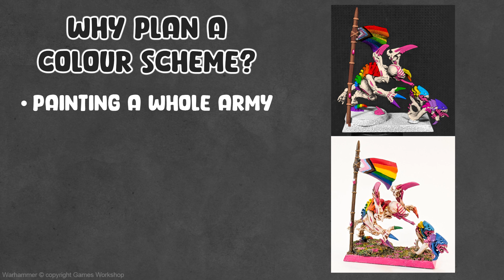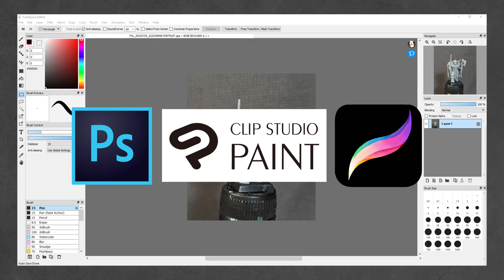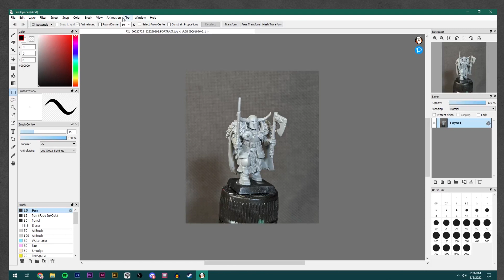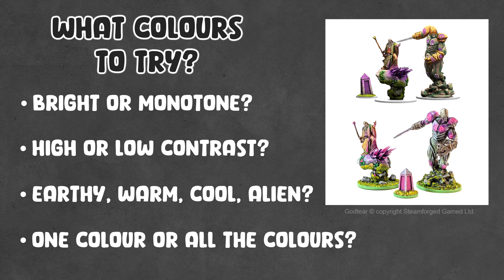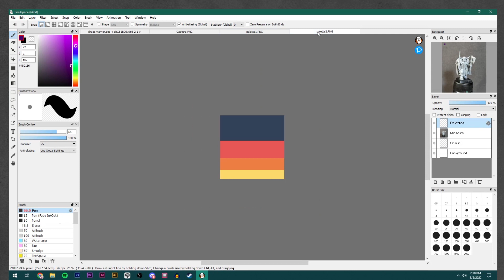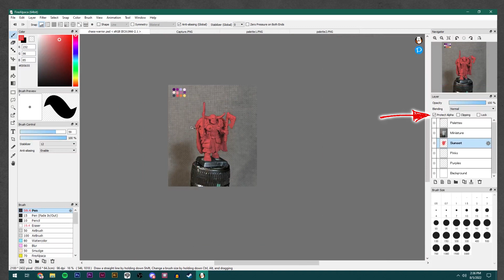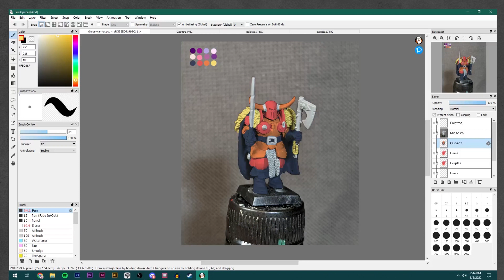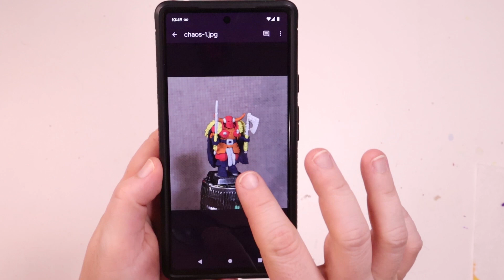TUTORIAL - Color Schemes for Gaming Minis (UPDATED)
This video has been requested a LOT since my original video back in 2020! This version is much more in-depth and only uses free art software, a mouse and a keyboard. No digital art knowledge or drawing tablets needed!

Follow along as I noodle some colour scheme ideas for a Warhammer Chaos Warrior miniature, and apply my favourite to the mini itself! I've also included a ton of examples of my previous colour schemes alongside the finished minis.

To keep this tutorial concise, I don't dive in deep for every concept, so please keep the software documentation or Google on hand to help you find your software's tools if you get lost! Once you try this process once or twice, it gets a whole lot easier. :) Ride the learning curve!

CONTENTS:
00:00 - Intro
00:20 - Why Colour Schemes?
01:52 - Art Software
03:23 - Miniature Images
04:40 - Image Prep
06:52- Colour Palettes
09:20 - Colouring Your Mini
14:13 - Finishing Up
15:30 - Speedpaint!
18:00 - Conclusion

TOOLS:

OBS Studio
FireAlpaca

"Playa Plate" by Dusty Decks
"Wow Factor" by Daniel Fridell
"Slow Poke" by Gregory David